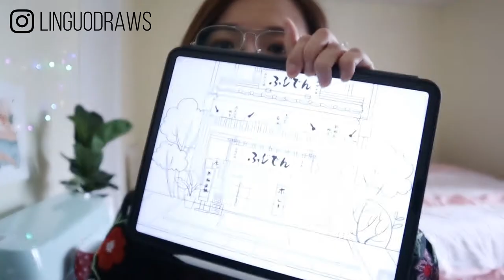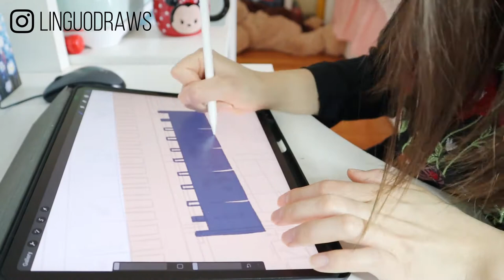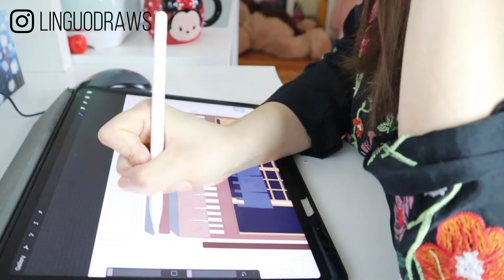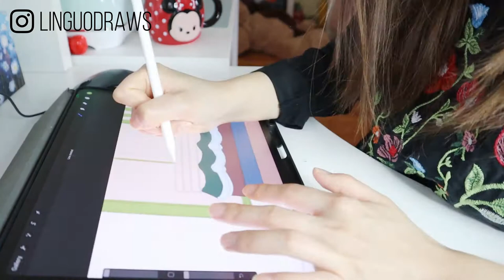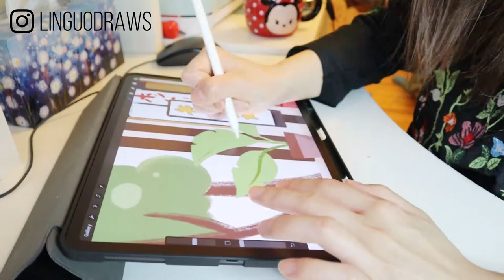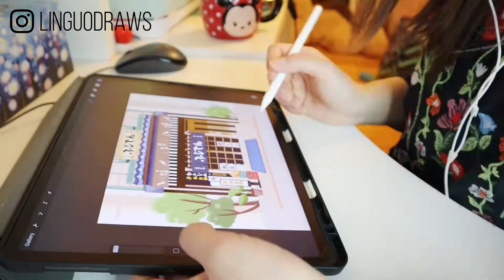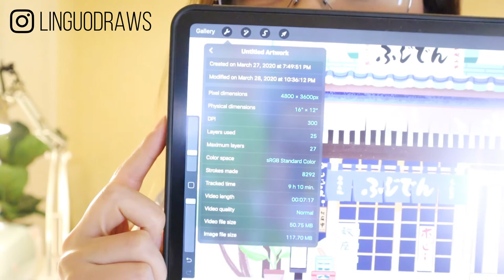VLOG 003 | Drawing with Procreate! Draw with Me! Japanese Street Front Procreate Tutorial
We were planning to go to Japan this September, but we have to stay at home for the safety manner. For making myself happy, I did this Japanese Street Front Illustration just like I have being there.

Hope you all doing well during the difficult time, and you are not alone!

LIN